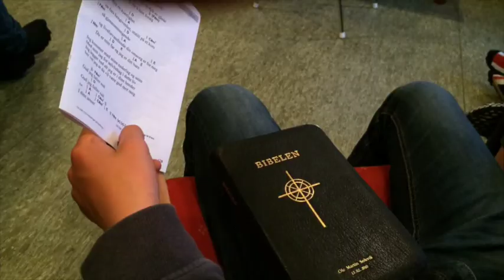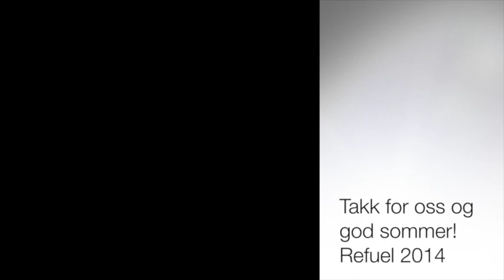Blåtur med Refuel juni 2014